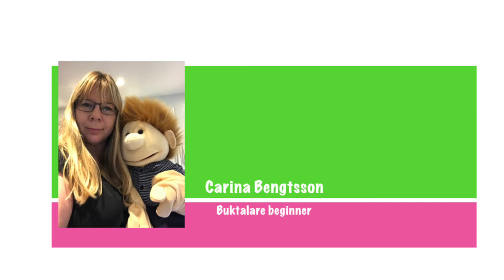Vår, netflix och buktaleri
Lär dig buktala lektion nr 3